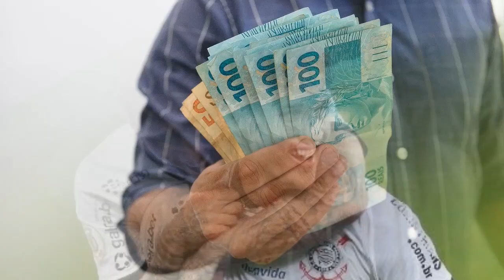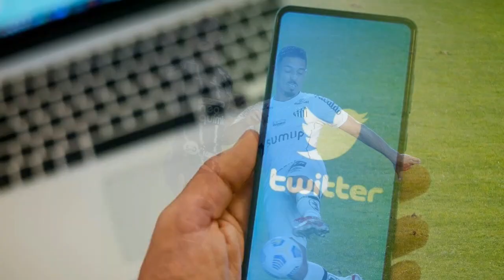⚠️BOMBA! - MAIS UM que DEIXA O TIMÃO - SANTOS SE ASUSTA com VALOR - ÚLTIMAS NOTÍCIAS do CORINTHIANS!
VEJA AS NOTÍCIAS DO CORINTHIANS HOJE !

Salve bando de loucos!
O Canal Aqui é Corinthians é focado em trazer as Últimas Notícias que rola no mundo do futbol, em especial, sobre o Corinthians. Tentamos trazer ao máximo as melhores notícias sempre em primeira mão e de maneira verdadeira sem propagar fake news. Esperamos que você curta nossos vídeos e aproveite cada notícia para se informar e saber tudo que acontece no Timão.

Aqui você sempre ficará por dentro de todos os acontecimentos do Corinthians!
novos jogadores, quem sai, quem chega, sobre o  atual técnico Vitor Pereira. Sempre tem uma bomba na mídia ou algo urgente e aqui você terá tudo em primeira mão. Seja bem vindo, este é o canal AQUI É CORINTHIANS!

NOTÍCIAS DO CORINTHIANS HOJE
NOTÍCIAS DO CORINTHIANS DE HOJE

🚨🚨🚨🚨🚨🚨🚨     CRÉDITOS FOTOS / NOTÍCIAS       🚨🚨🚨🚨🚨🚨🚨🚨

🟡Crédito Foto: Reprodução/Corinthians

🟡Crédito Foto: Miguel Schincariol/Getty Images

🟡Foto: Rodrigo Coca / Ag.Corinthians

🟡Crédito Foto: Danilo Fernandes/ Meu Timão

 🟡Crédito Foto: Kennedy Cardoso / Redação da Central do Timão

 🟡Crédito Foto: (Rodolfo Buhrer)

 🟡Crédito Foto: Mateus Vital

 🟡Crédito Foto: (Photo by Miguel Schincariol/Getty Images)

🟡Foto: LANCE!

🟡Crédito Foto: Marcello Zambrana/AGIF

🟡(Foto: Shutterstock/Reprodução)

🟡Foto: Olhar digital